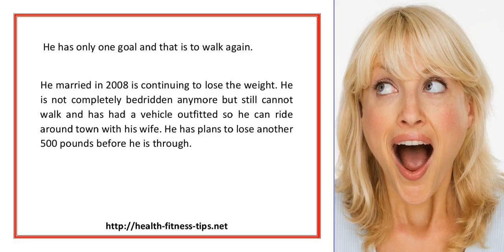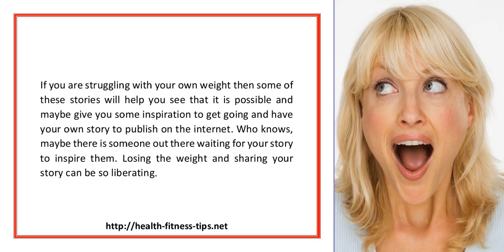Weight Loss Before And After Tips To Help Stay Motivated